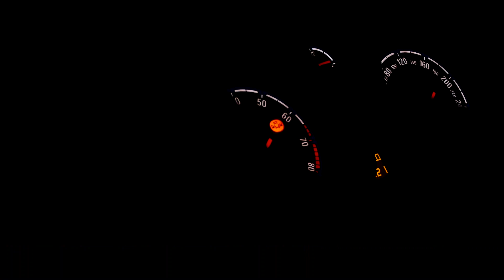Opel Astra H OPC [Teaser]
Opel Astra H OPC / Vauxhall Astra H VXR teaser
Complete video coming soon!